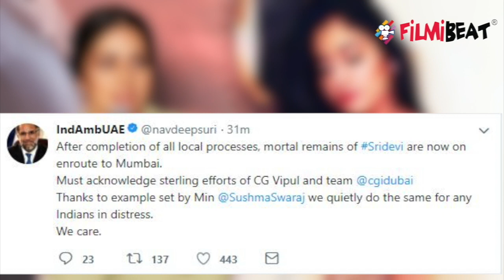Sridevi : Sushma Swaraj helped in getting back mortal remains to India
Sushma Swaraj helpd in getting back mortal remains to India. After completion of all local processes, mortal remains of Sridevi are now on enroute to Mumbai. Must acknowledge sterling efforts of CG Vipul and team @cgidubai. Thanks to example set by Min @SushmaSwaraj we quietly do the same for any Indians in distress.
We care.